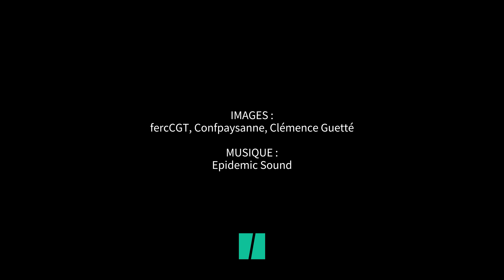Mégabassines : en soutien à neuf militants écologistes jugés, 2000 personnes ont manifesté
Le droit de manifester est au cœur du procès de responsables syndicaux et militants écologistes jugés en correctionnelle, ce vendredi 9 sepmbre à Niort (Deux-Sèvres), pour avoir organisé des rassemblements contre les « bassines » à Sainte-Soline interdits par les autorités.

Cinq des neuf prévenus - Benoît Feuillu et Basile Dutertre, militants des Soulèvements de la Terre, Benoît Jaunet et Nicolas Girod, représentants de la Confédération paysanne, ainsi que Julien Le Guet, porte-parole du collectif « Bassines non merci » - sont poursuivis pour la manifestation du 25 mars qui avait donné lieu à de violents affrontements avec les forces de l’ordre.

Trois d’entre eux le sont aussi pour la manifestation précédente du 29 octobre, de même que deux syndicalistes de la CGT et de Solidaires, David Bodin et Hervé Auguin. Ils encourent six mois d’emprisonnement et 7500 euros d’amende.